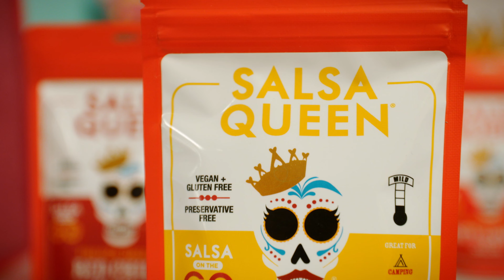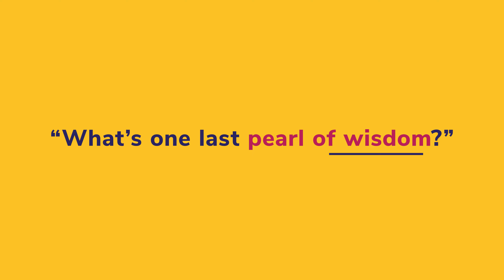Salsa Queen | Inspire In Utah - Inspirational Spotlight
InUtah is about boosting Utah’s economy. It’s everyone who stands with Utah business.